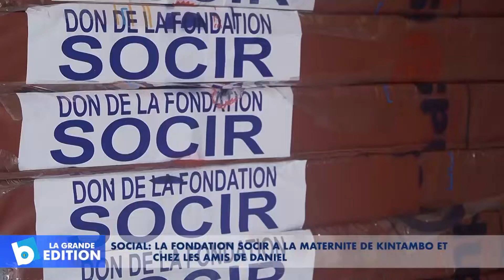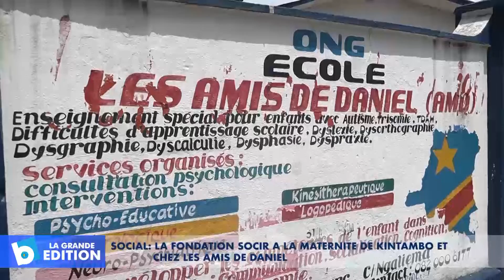Social: La Fondation SOCIR à la Maternité de Kintambo et chez Les Amis de Daniel